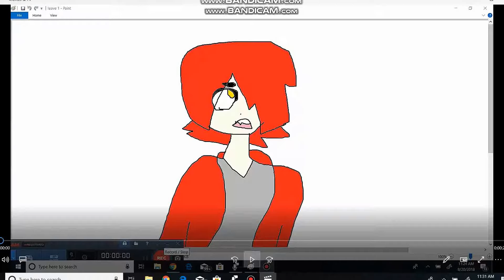rox-u pranks roxy and roxy gets mad